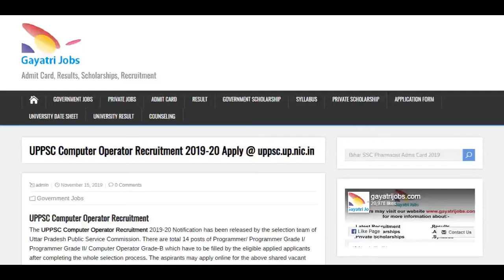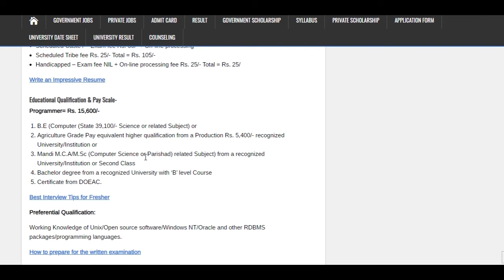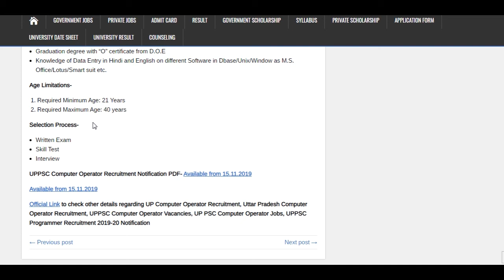UPPSC Computer Assistant Recruitment 2019 Notification Apply Online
The UPPSC Computer Assistant Recruitment 2019 Advertisement is issued to fill 14 posts. Apply Online UPPSC Computer Operator Recruitment by 16/12/2019 @